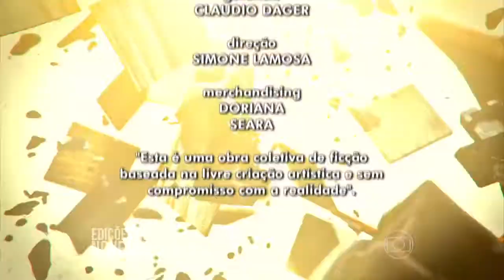Nina corta o cabelo de Carminha | Encerramento em A Regra do Jogo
Cena da novela Avenida Brasil com efeito final de A Regra do Jogo